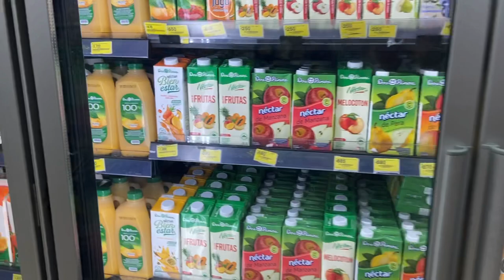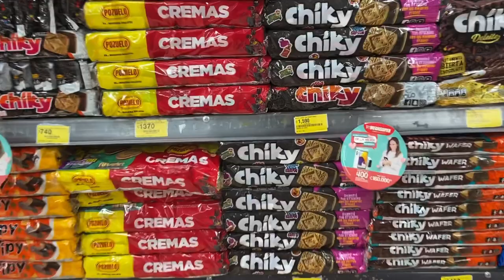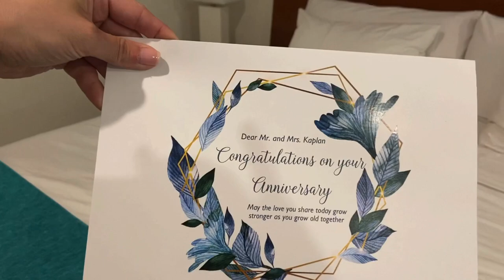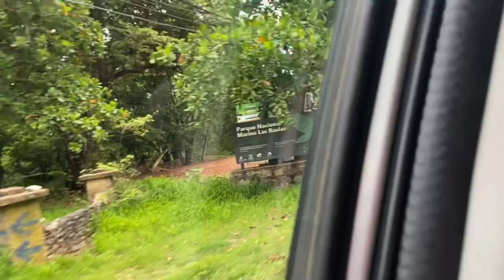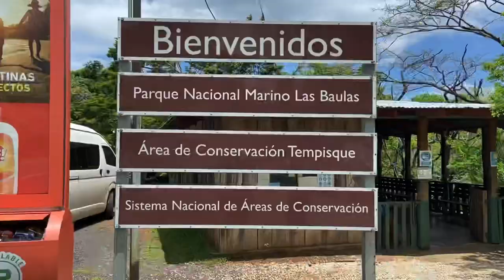COSTA RICA TRAVEL VLOG 1: Monkeys, Crocodiles, and Tamarindo Sunsets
Join me in this travel vlog for my first few days in Costa Rica!! We saw monkeys, crocodiles, and many sunsets! I hope you enjoy!!

0:00- Wednesday Arrival
0:53- Going out
1:59- Thursday Morning
2:32- Grocery shopping
3:50- Beach/Room Tour
5:52- Running Outfit
7:18- Rainstorm Run
9:54- Friday- Playa Grande
10:51- Sunset
12:27- Saturday Boat Ride

🛍️Shop for my outfits now!! Savvi
AMAZON FAVORITES:
🎁My yoga mat
🎁My yoga blocks
🎁Vital Proteins Collagen
🎁Ultima Electrolyte Drink Powder
🎁My current fav book, Discover Your Dharma
YOUTUBE MUST-HAVES:
MY EQUIPMENT:
🎥My Tripod w/ Ring Light
🎥My microphone
🎥Microphone batteries
🎥Soft box lights